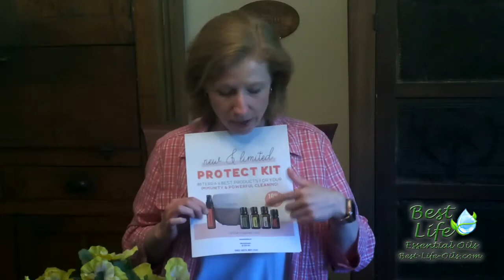Limited Edition doTERRA Enrollment Kits: RESTORE and PROTECT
These limited edition enrollment kits won't be available after 5/31/2020!

Limited Edition doTERRA Enrollment Kits RESTORE and PROTECT are still available, and are a fantastic deal!

If you have any questions, or would like to see more videos, please